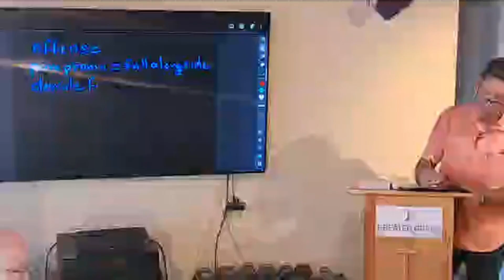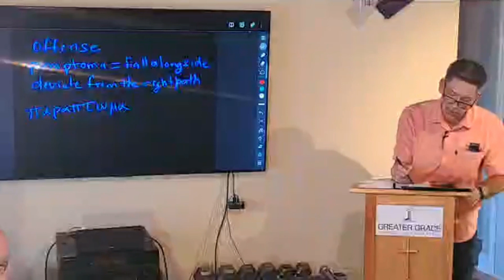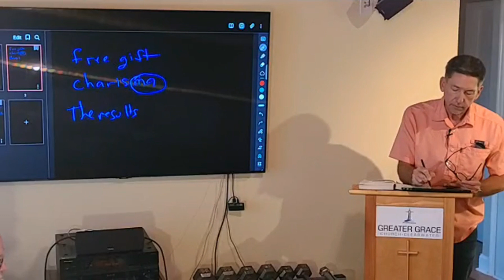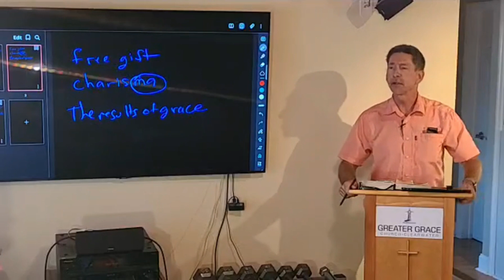Romans 5:15-17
Romans 5: 15 - 17 with Pastor Chuck Brookey

Greater Grace Church Clearwater, the church with a Hometown feel.

JOIN us "Live" @ 10:30 am ET
On-line...
or
In-person...
Clarion Inn & Suites
20967 US Hwy 19 N

Do you need a special prayer or connection?  Many Blessings, Pastor, Chuck Brookey, Pastor, Chris McFarland, John Voisey and Felix Morales.